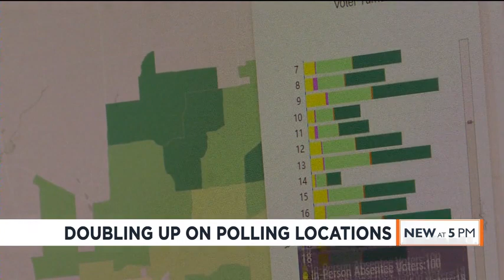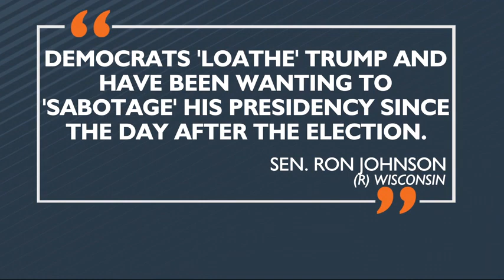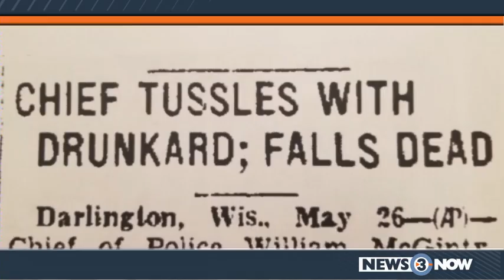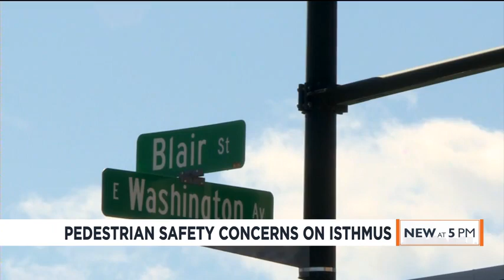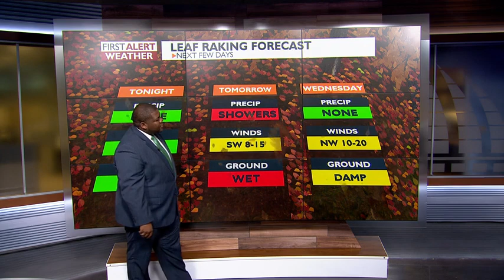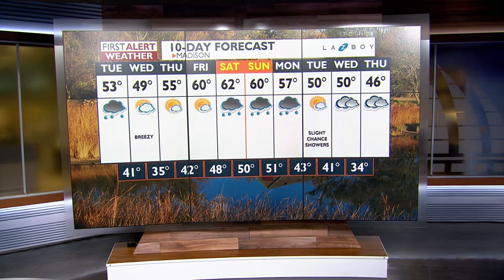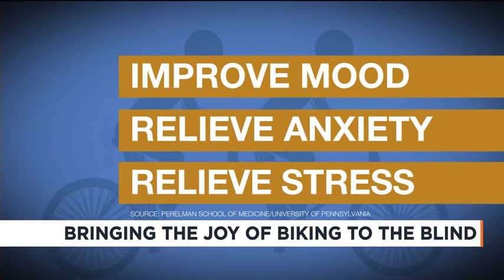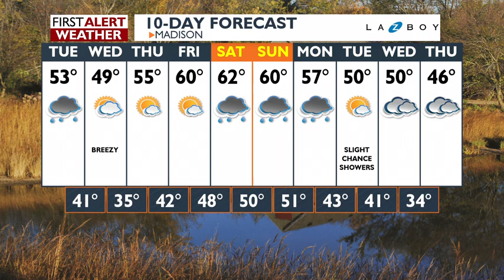News 3 at 5: October 14, 2019